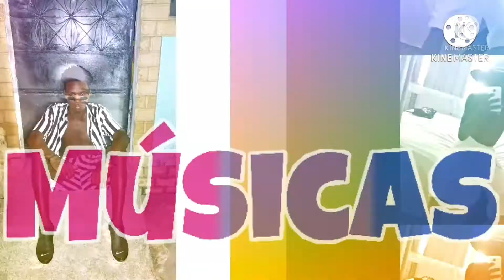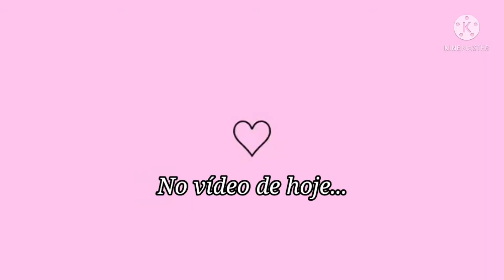Semana da visibilidade bi: 6 sinais de que você pode ser bifóbico (e nem sequer sabe disso)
Todos os dias ouvimos frases como "isso é  só uma fase", "logo mais você se decide", "bissexualidade não existe". Até quem não quer ofender, vez ou outra, solta uma dessas. E quando não estamos ouvindo isso de fato, muitas vezes dá pra saber que é exatamente o que os outros estão pensando. Alguns nem fazem questão de esconder. Isso dói, machuca, incomoda muito principalmente porque obriga que você tenha que se afirmar sua identidade toda vez. Toda hora é preciso dar explicações sobre seus desejos, como se você não se conhecesse.

Foi por isso que listei, 6 das maiores besteiras que escuto por aí quando digo que sou bissexual.

Olá, tudo bem? Meu nome é Herbertt Vieirah, Sou do Rio de Janeiro, pretendo ser alguém de sucesso, trabalhar na minha casa, fazer meus horários e ter o ganho dos meus sonhos! É claro que sou grato por tudo que tenho e conquistei, mas nunca fico satisfeito com nada, sempre correndo atrás para melhorar.

Acredito que consigo ajudar as pessoas através dos meus vídeos, espero do fundo do meu coração que eu te ajude de alguma maneira e qualquer coisa chama lá no Instagram é @htvlogsoficial

》Bate-papo
Dicas
》Tutorias
Desafios
》Informação
React / Análise
》Entretenimento
Curiosidades
》Paródia
Músicas

*RUMO A 1 Milhão 🌽 de INSCRITOS*